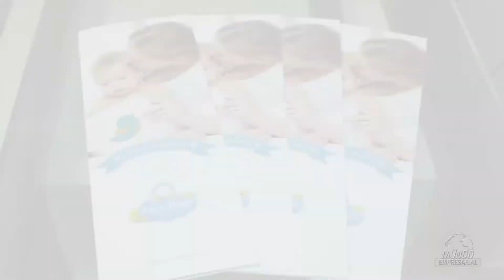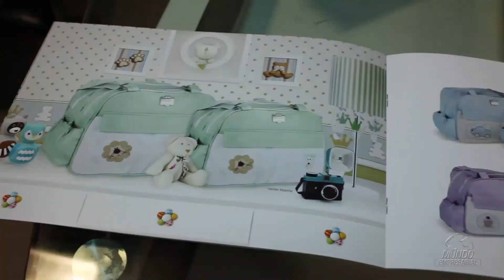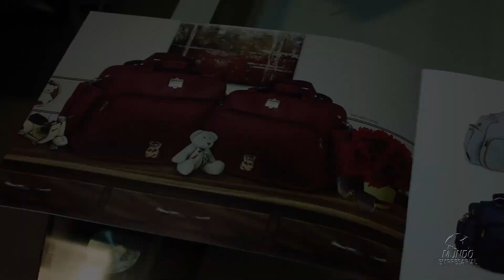MAVE BABY - SÃO PAULO/SP - MUNDO EMPRESARIAL